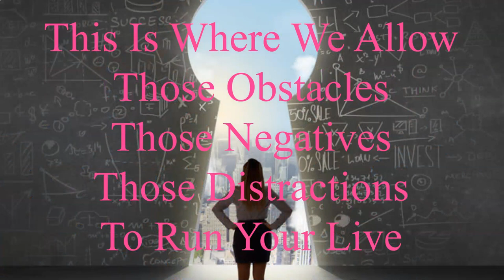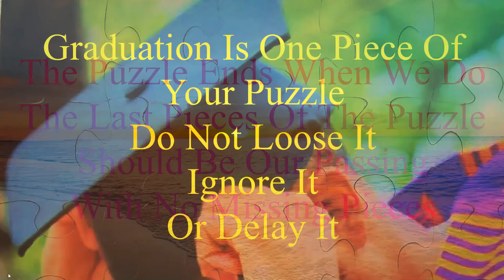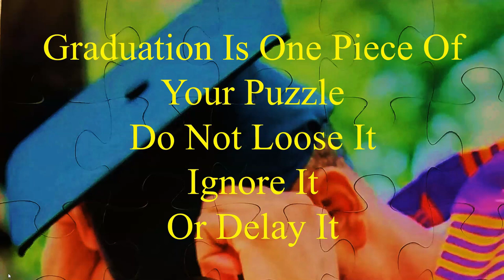Jigsaw Puzzle of Life: Student Motivation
Student Motivation series video